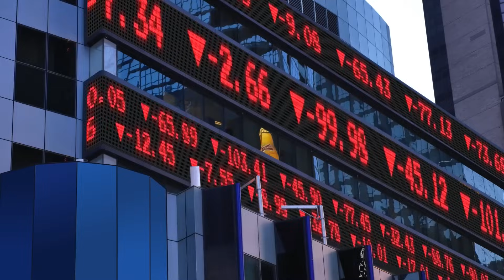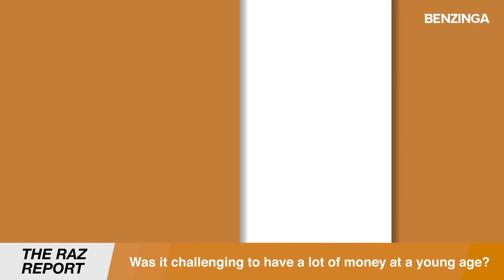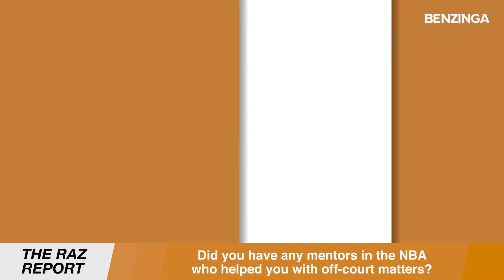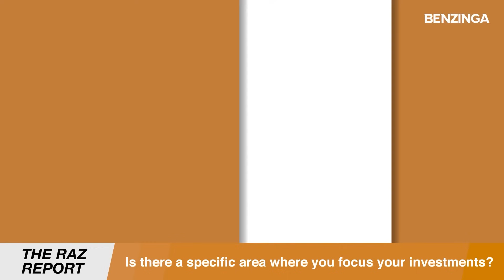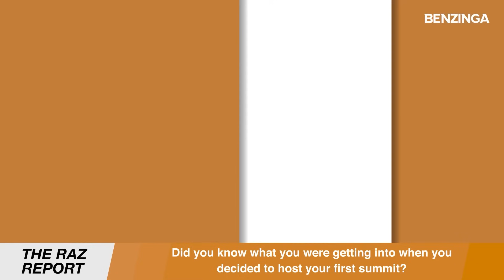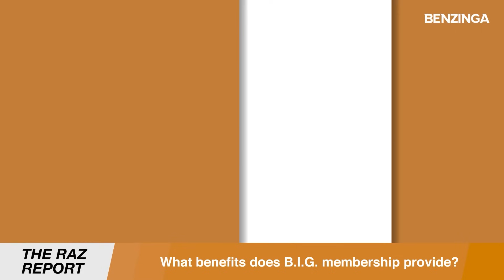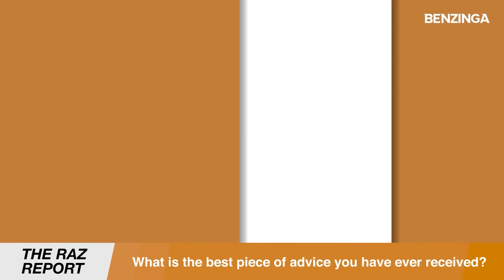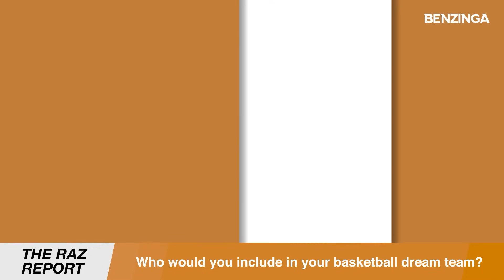#50: Baron Davis on Life after the NBA, Financial Literacy, and Tech Ventures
Join us on The Raz Report as we dive into an inspiring conversation with Baron Davis, former NBA all-star turned tech innovator and community leader. In this episode, Baron shares his unique journey from the basketball court to the boardroom, revealing his passion for blending art with sports and his vision for a more equitable future.

Time Stamps
0:00 - Introduction1:06 - Start of Show
1:39 - Where Baron Davis grew up
3:14 - When Baron Davis realized basketball was his career path
4:20 - Baron Davis explains the “Blazer Game” and comments on NIL
7:40 - Baron Davis’s first signing bonus and big purchase
10:37 - Baron Davis’s NBA Mentors
11:30 - Baron Davis’s Post Playing Career Thoughts and Investments
13:13 - Baron Davis’s Work Ethic
15:47 - Baron Davis’s Investments
16:58 - Baron Davis’s B.I.G. - Business Inside the Game
19:05 - How Baron Davis got Into  Summits
21:10 - How Baron Davis Organized His Own First Summit
23:49 - How B.I.G began and where it's at now
26:52 - What would Baron Davis have done differently with his money?
28:00 - Best Advice Baron Davis has ever received
28:45 - How Baron Davis Deals with stress or discouragement
29:15 - Baron Davis’s Music - Black Santa Christmas Album
30:30 - Baron Davis’s Most Difficult Challenges in Life
31:38 - Baron Davis as an Artist
33:22 - Quick Hitter Question: LeBron or MJ?
34:32 - Baron Davis’s Starting Five Players Dream Team
36:28 - Baron Davis’s Favorite Kobe Memory
38:40 - Baron Davis’s businesses
40:50 - Financial Literacy For the Youth
45:00 - Closing